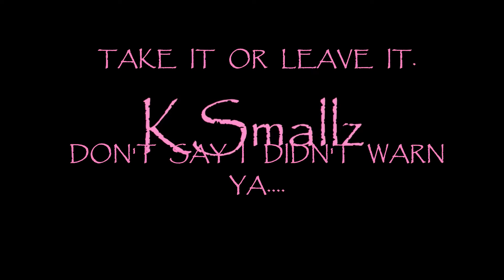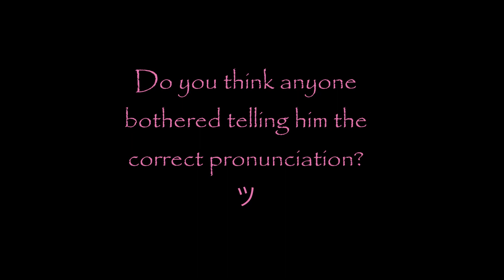REP AL GREEN SAYS DONALD TRUMP TA WITS